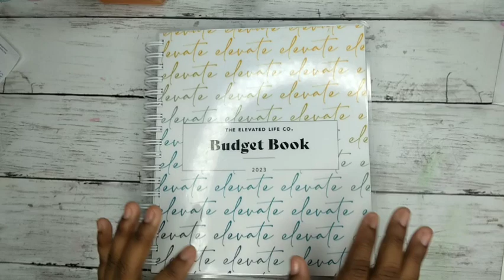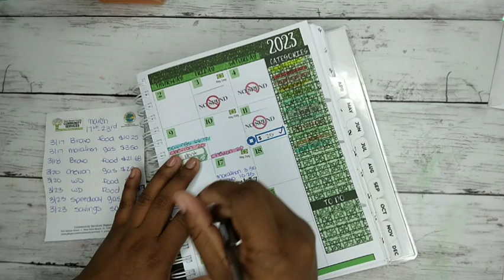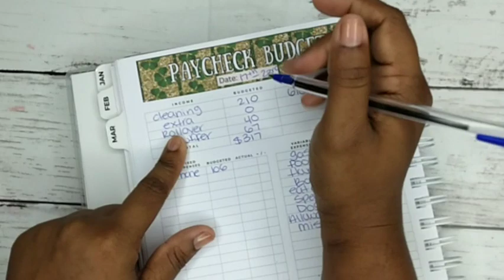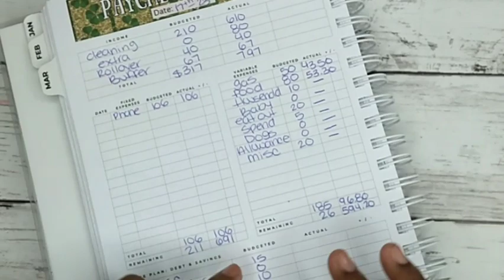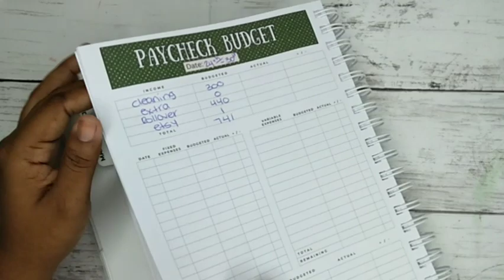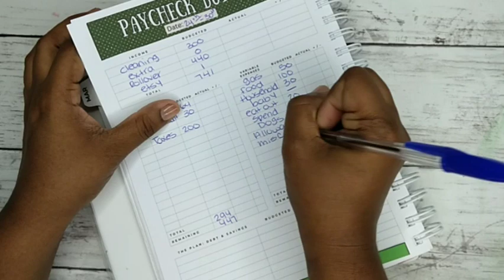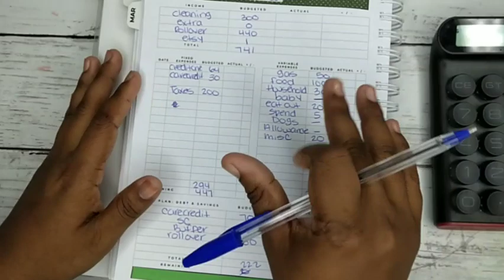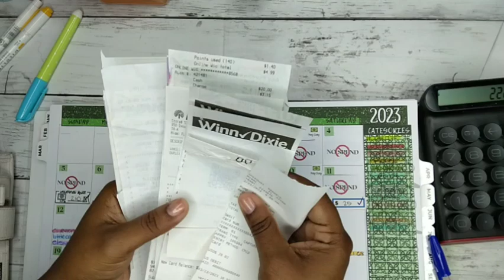BUDGET WITH ME | MARCH PAYCHECK #4 | HOW MUCH DID I SPEND THIS WEEK ?? | PAYING DOWN ANOTHER CARD!!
🌻TIMESTAMPS🌻

💚FetchRewards
Shop anywhere. Snap every receipt. 🎉 Sign up for Fetch with my code "3TKU9" and get 2,000 points when you snap your first receipt

💚GetUpSide
This free app gets you cash back on gas!